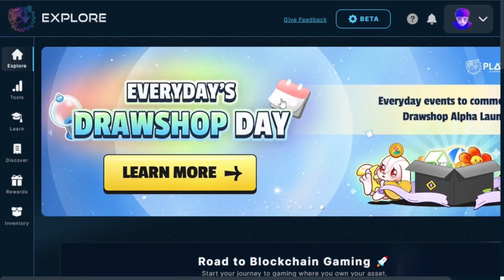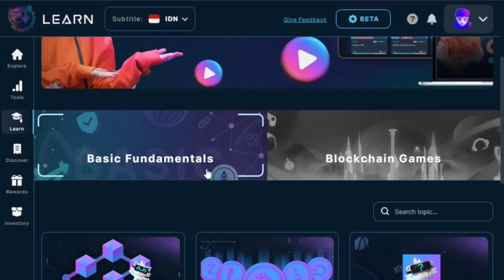AUTO CUAN JUTAAN DARI BERKEBUN HARVEST - EVERY FARM WEMIX NFT ( MOBILE )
NFT GAME FREE TO PLAY GAME NFT TERBARU PENGHASIL UANG TERCEPAT 2022 terbukti membayar sampai saat ini.